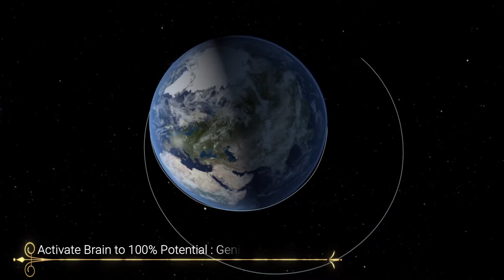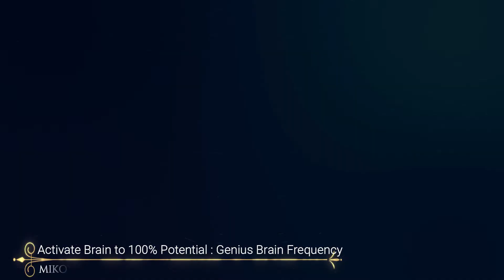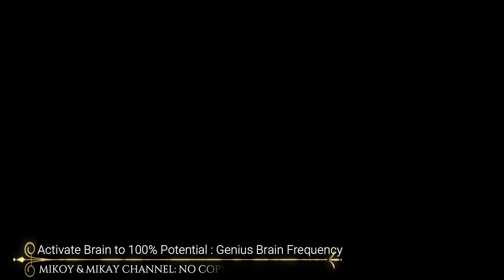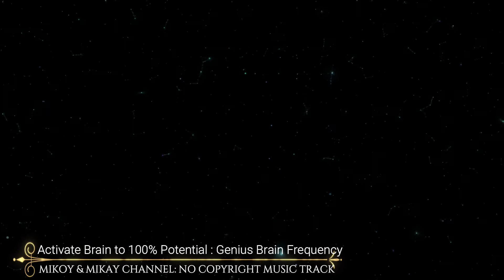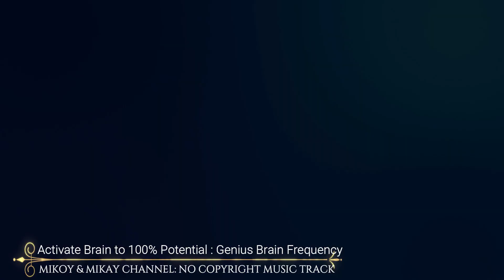Activate Brain to 100% Potential : Genius Brain Frequency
"Flight Booking for Cheap Airline Tickets Made Easy"
Airpaz offers the best flight deals from every popular airlines; Air Asia, Malaysia Airlines, Firefly, Malindo, Nok Air, Tiger Air, Jetstar etc. Get Cheap flights to Bali, Bangkok, Singapore and other popular destinations today, Cheap Airfares Guaranteed.
Visit Lenovo Singapore official site and buy online the best laptops, notebooks, tablets, data centers & desktops for your home and business.
More than 15000 Bus Trips per day. Fast and Easy. Get bus tickets online now! Destinations: Kuala Lumpur, Singapore, Penang, Johor, Malacca, Perak Brands: 707-Inc, The One Travel & Tours, Transnasional, Sri Maju Group, Konsortium, Transtar .
Our music is popular for the following:

► Sleep Music:

MMC’s Sleep Music is the perfect relaxing music to help you go to relax, go to sleep, and enjoy deep sleep. Our music for sleeping is the best music for stress relief, to reduce insomnia, and encourage dreaming. Our calm music for sleeping uses delta waves and soft instrumental music to help you achieve deep relaxation, and fall asleep. Our relaxing sleep music can be used as background music, meditation music, relaxation music, peaceful music and sleep music. Let the soothing and calming sounds help you enjoy relaxing deep sleep.

►Meditation Music:

Our relaxing Meditation Music is perfect for Deepak Chopra meditations, Buddhist meditation, Zen meditation, Mindfulness meditation and Eckhart Tolle meditation. This music is influenced by Japanese meditation music, Indian meditation music, Tibetan music and Shamanic music. Some benefits include cleansing the Chakra, opening the Third Eye and increasing Transcendental meditation skills. The work of Byron Katie, Sedona Method, Silva Method and the Secret highlights the fact that healing can occur through using the mind and being in the “now”. Healing Meditation can be practised using this music for best results.

► Instrumental Music:

MMC's Instrumental Music includes guitar music, piano music and flute music. Our instrumental music can be used for relaxation, study, meditation and stress relief.

► Classical Music:

MMC’s Classical Music is ideal for studying, reading, sleeping (for adults and babies) and general relaxation. We’ve compiled only the best quality music from some of the world’s most renowned composers such as Mozart, Beethoven, Vivaldi, Bach, Debussy, Brahms, Handel, Chopin, Schubert, Haydn, Dvorak, Schumann, Tchaikovsky and many more. Enjoy Yellow Brick Cinema’s Classical Music whilst relaxing, studying, working, reading, or falling asleep.

► Spa and Massage Music:

Our light spa music is useful after a long day of work to unwind and relax. The spa music, nature sounds, rain sounds, and easy listening instruments used in these tracks encourage ultimate relaxation. MMC’s music is great for massage therapy, and our music will help you relax your mind and body.